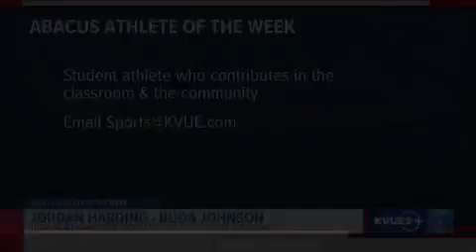Abacus Austin's Athlete of the Week 1/13/23 - Jordan Harding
Abacus Plumbing's Athlete of the Week for 1/13/23! Jordan Harding - Buda Johnson High School KVUE

Abacus Plumbing, Air Conditioning, and Electrical